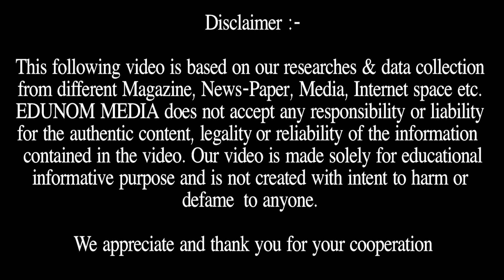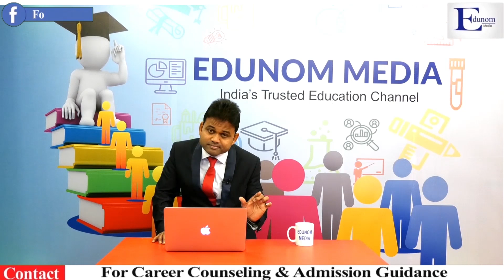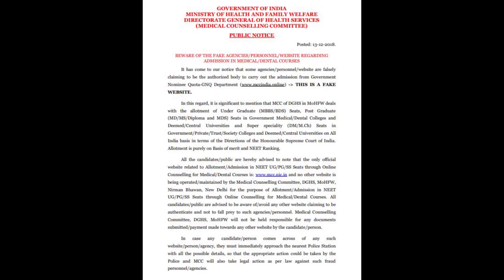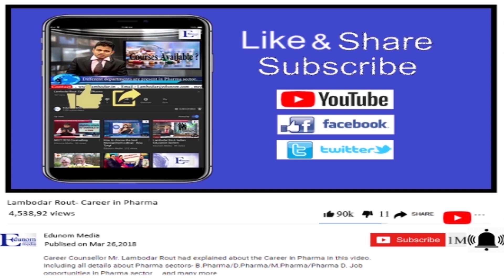Fake MCC Website on Central Nominee Quota MBBS Admission 2019 |Public Notice| Beware of Fake Website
In this video we have informed you about all the fake MCC Website on Central Nominee Quota MBBS Admission 2019
This is a Public Notice from the Medical Council Committee .
Beware of Fake Websites!!